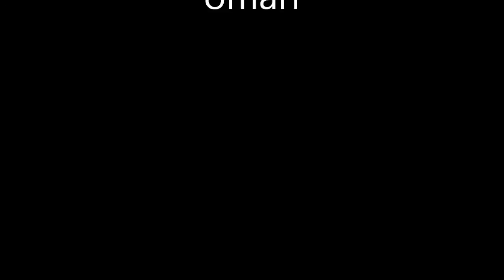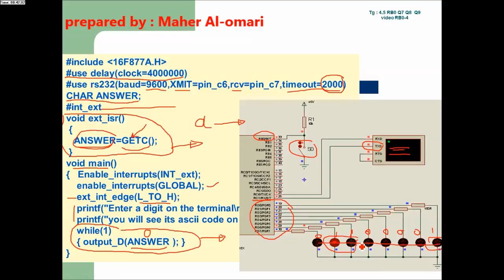PIC16F877A interrupt - part 7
how to handle interrupts on RB0 -example 4